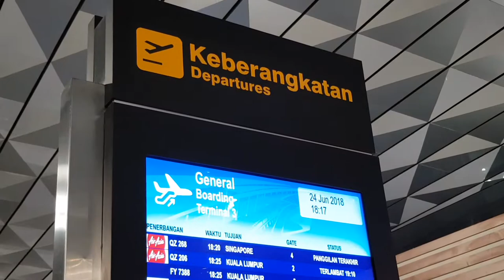Terminal 3 Keberangkatan Internasional Soekarno-Hatta Airport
Lihat di dalam Terminal 3 Keberangkatan Internasional Soekarno-Hatta Airport